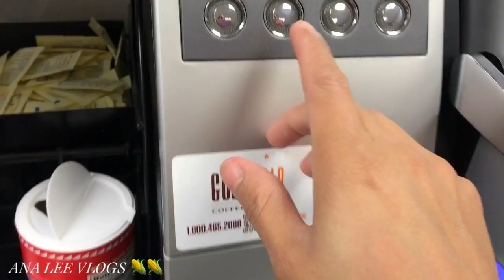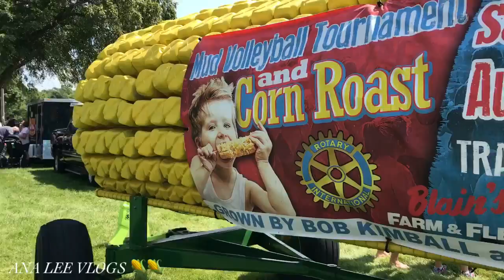Corn Roast Janesville Wisconsin